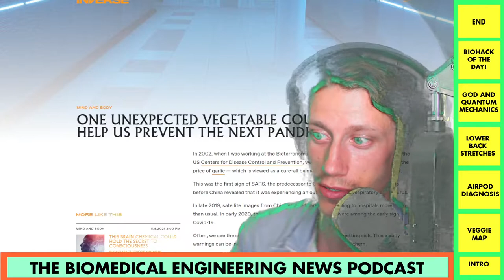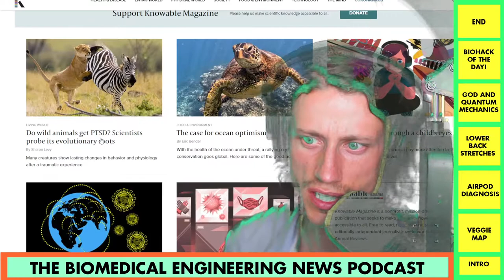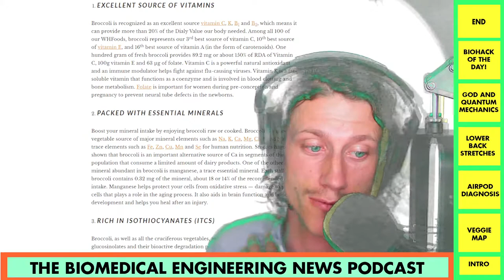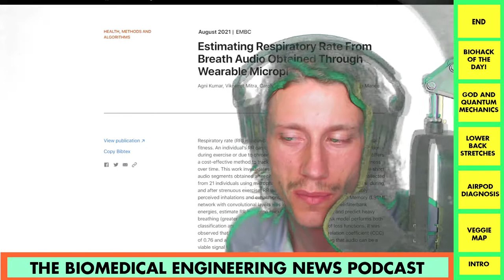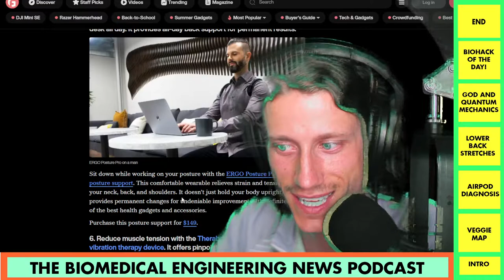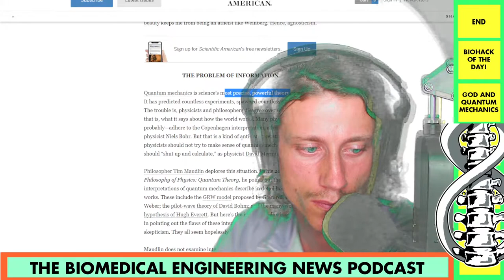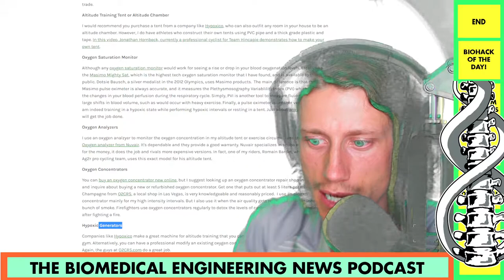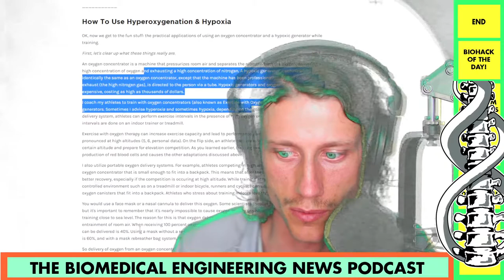Episode 62: Garlic Supercomputer | Airpod Diagnosis | Posture Gadgets | God vs Scientific American